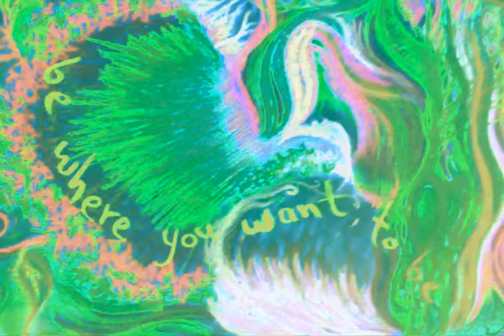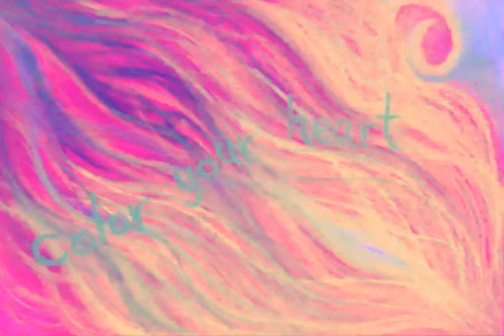Psychedelic animation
Psychedelic animation from drawing
Drawing by Marina Epshtein.
Drawing to animation conversion using program written by Sagi Eppel.
Should be watched in 720P quality
ציור מרינה אפשטיין
המרת ציור לאנימציה שגיא אפל
רצוי לצפות באיכות 720